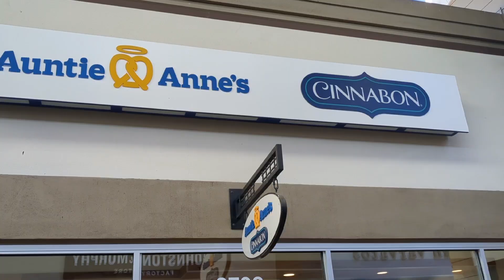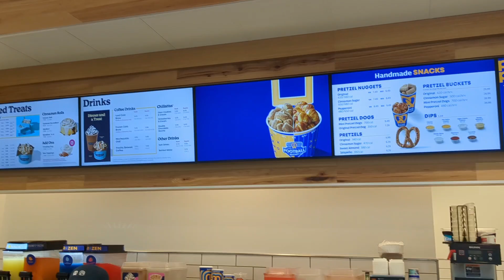AUNTIE ANNE'S CINNABON, PREMIUM OUTLET SAN FRANCISCO CALIFORNIA: WOW!! ANG SARAP NAMAN!!